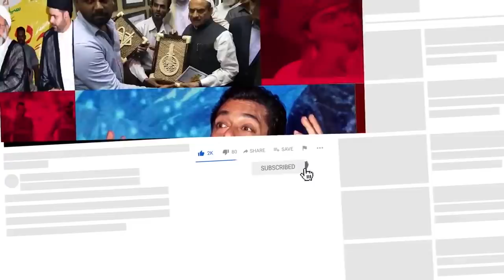Siasat ki khabrein 26th Aug 2021